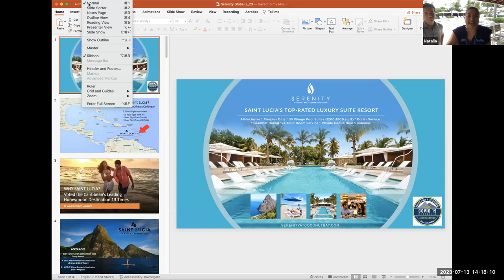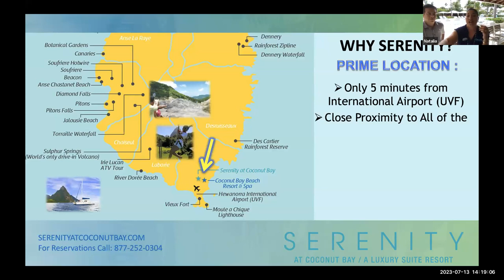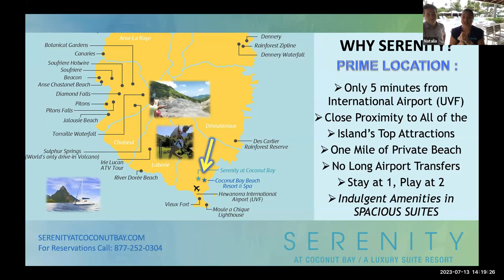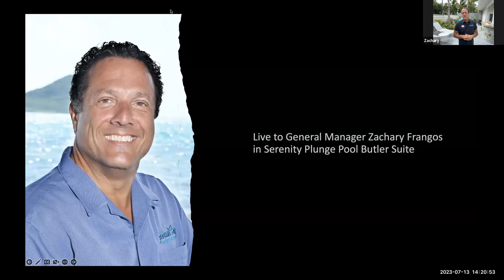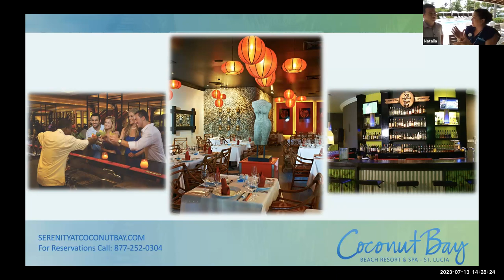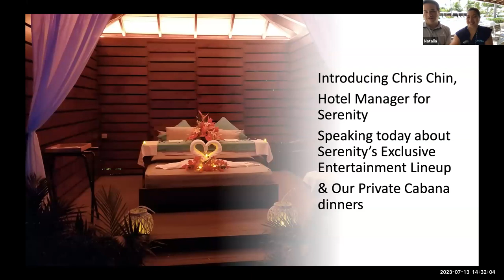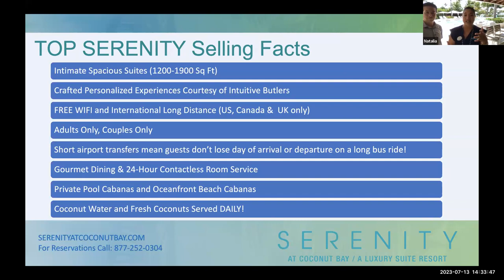Serenity GO LIVE 13th July 23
FIND SERENITY
SAINT LUCIA’S TOP-RATED, ALL-INCLUSIVE, COUPLES-ONLY LUXURY RESORT
A new philosophy in sophisticated couples-only, all-inclusive luxury. An exclusive hideaway for discerning romantics. Where expectations are transcended. Desires indulged. Privacy perfected. Serenity, a state of being. Serenity offers thirty-six Plunge Pool Suites in a lush enclave of exotic Saint Lucia, just minutes from Hewanorra International Airport. Serenity is specifically designed for couples looking for the perfect romantic getaway in the Caribbean. Luxuries include private and spacious indoor and outdoor living areas, mahogany king beds, fine dining, craft cocktails, butler service, 24-hour room service and personalized top-shelf bar.